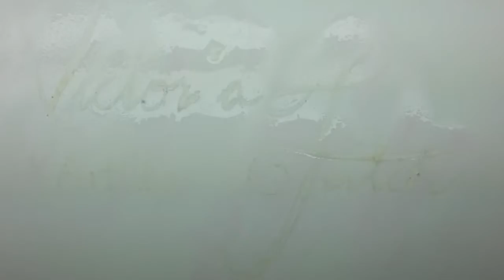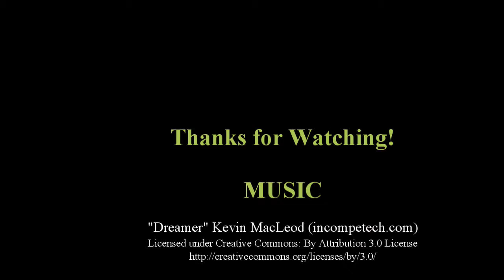Art by Victoria Fitch - Cherries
A teaser of the project we'll be doing in my art class! See the website for more details:

Sennelier soft pastels on Canson Mi Teintes Touch paper